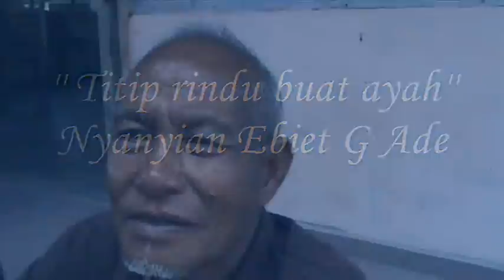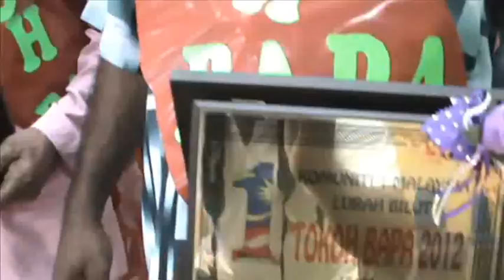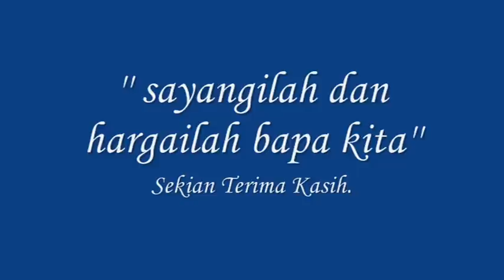Lurah Bilut Sambutan Hari Bapa 2012.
pada 15 julai 2012